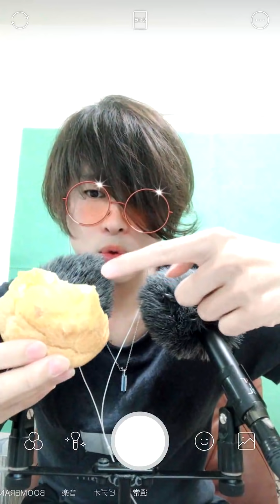【ASMR】インスタ始めたのでたつ子さんシュークリーム食べる。【音フェチ】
「TatsuYa' s Room ASMR」で検索すると出てくるはず。

動画投稿のお知らせなど当チャンネル、twitterにて報告しますので